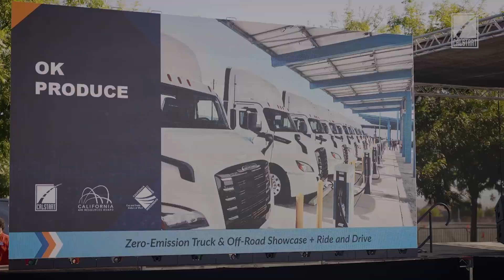Changing Transportation for Good: CALSTART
CALSTART is a mission-driven, industry organization working with innovative partners to accelerate the growth of the clean transportation industry. Through collaborative efforts and industry leadership, CALSTART is shaping the future of mobility to sustain the planet’s climate and provide healthy lives for all inhabitants.